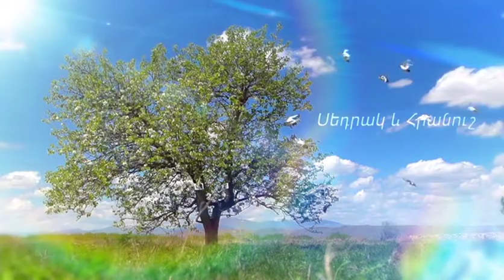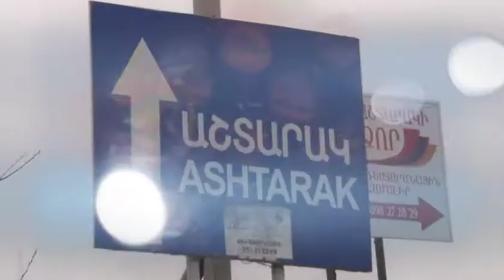Wedding..... Sedrak & Hranush